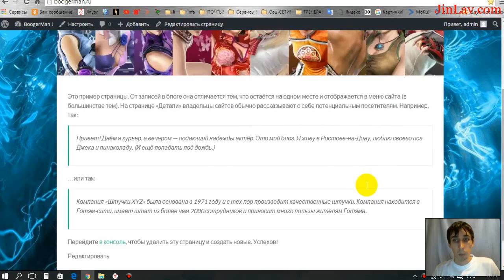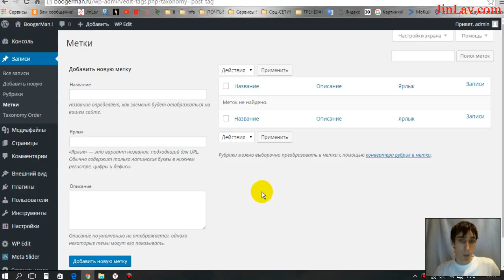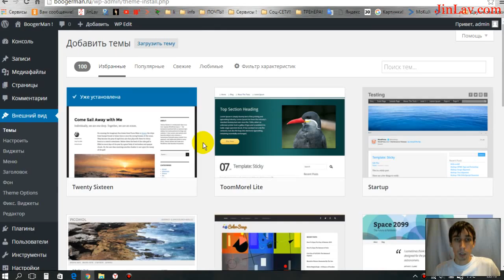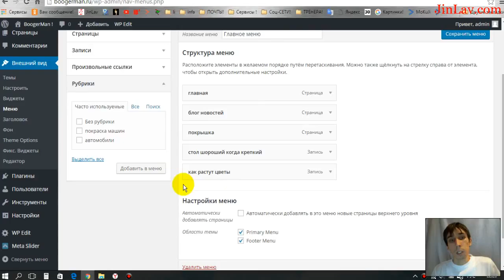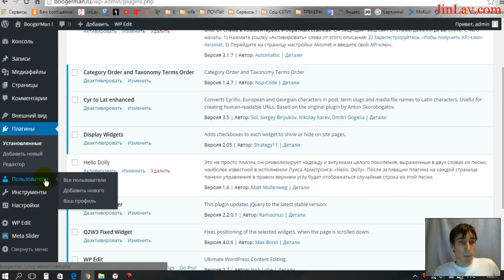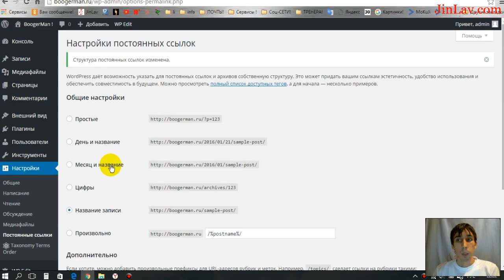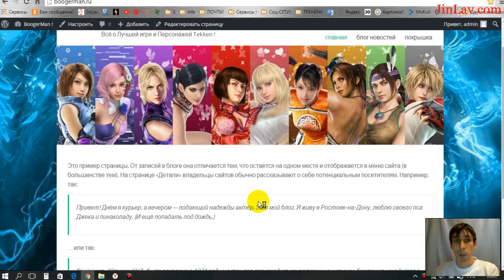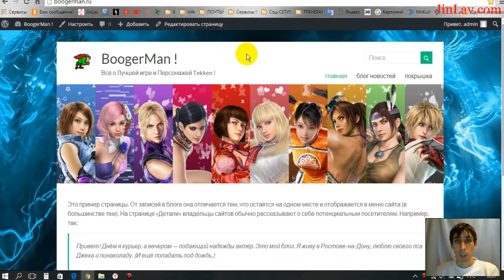Урок 16 Заключительный обзор сайта и что делать дальше